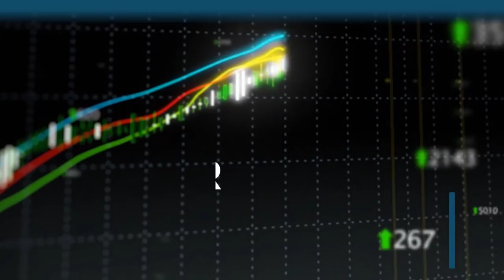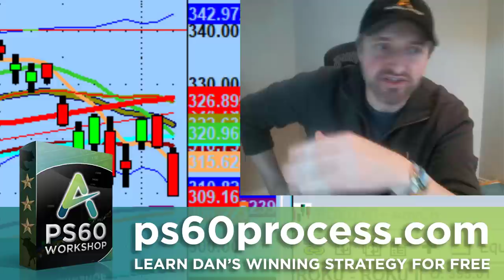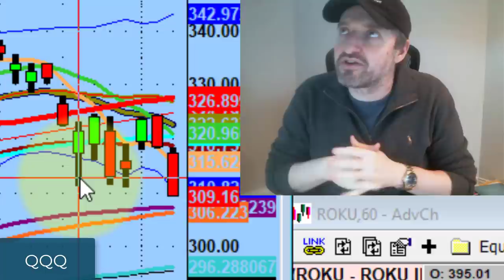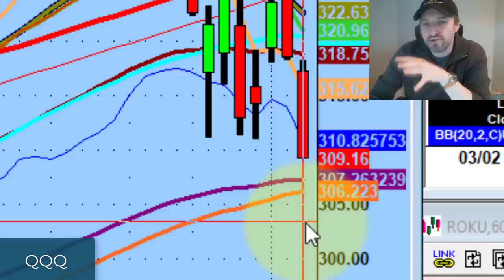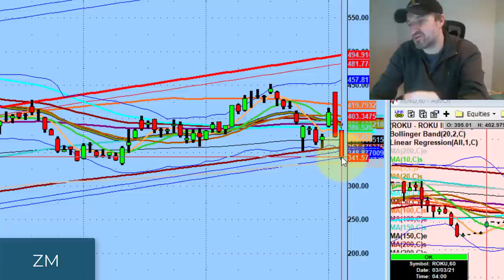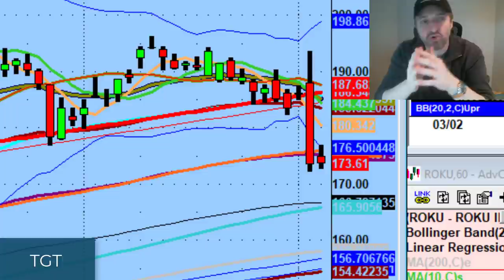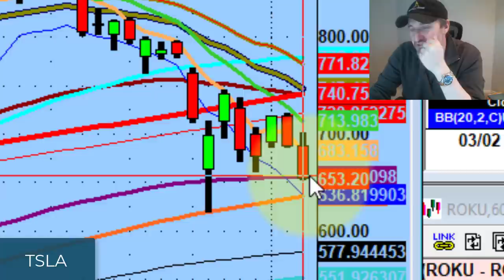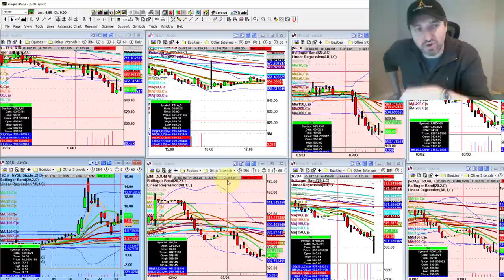Here's What The Mortgage Crisis Taught Us About Today's Market Sell-Off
In 100 years from now, the market will continue to go up and down without us. Don't take gravity personally.

Tonight we discuss what lessons from the 2008 mortgage crisis teach us about what's going on in the market right now.

💚 COMMUNITY SUPPORT 💚